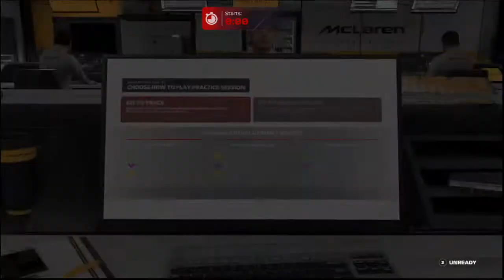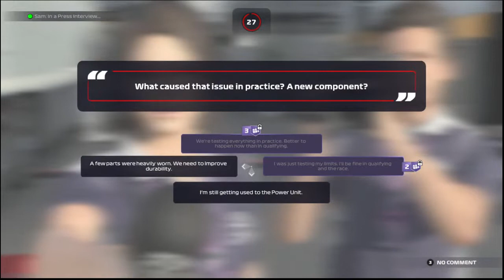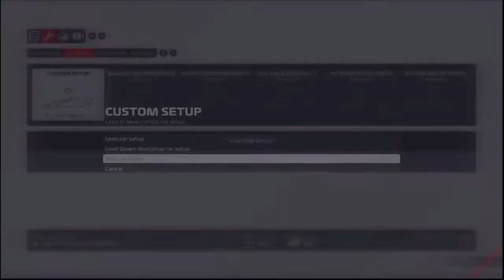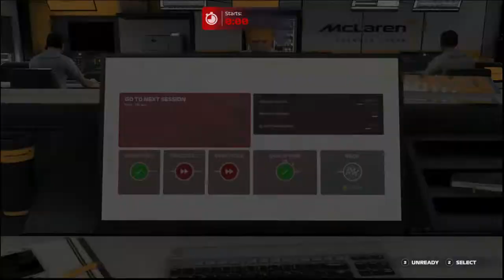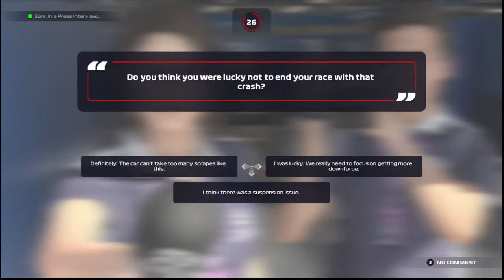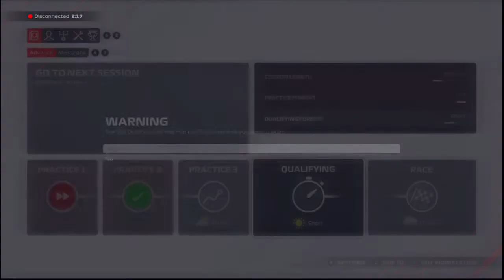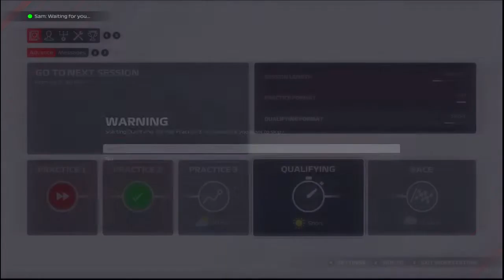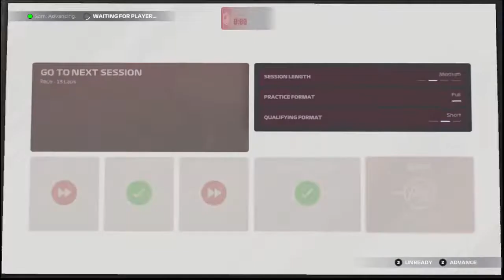F1 2021 2 Player Career Gameplay Jay Fox Live (Racing)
New Player Started Gaming
Career/Adventure play (Hard)
No assists